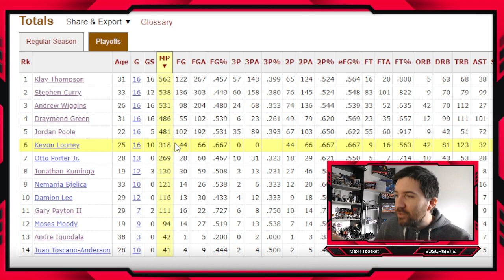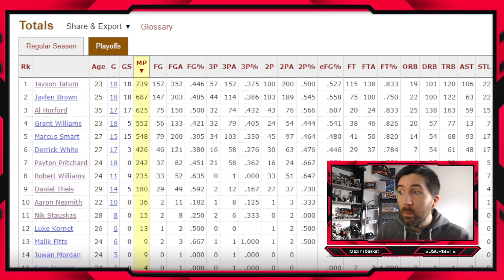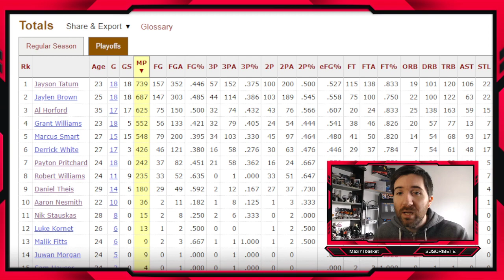🏆🚨 Golden State Warriors vs Boston Celtics 🚨🏆 CLAVES Y PREDICCIONES de las FINALES de la NBA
claves predicciones pronosticos finales nba

warriors celtics finales nba

🏀 Twitch.tv/maxiytbasket
🏀 Twitter.com/MaxiYTBasket
🏀 Facebook.com/MaxYTbasket